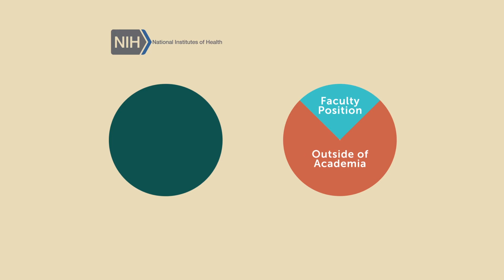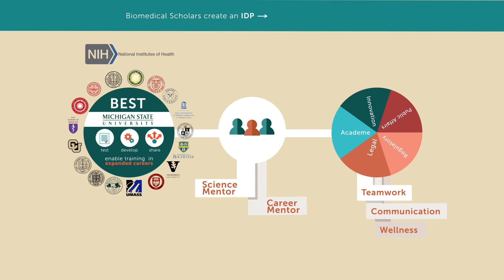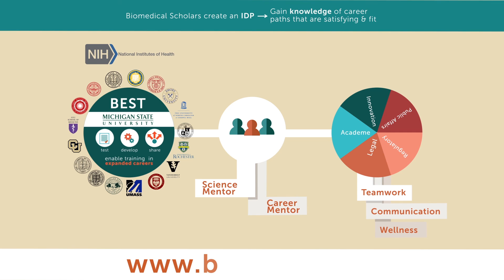MSU BEST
Learn more about MSU Broadening Experiences in Scientific Training (MSU BEST). Supporting biomedical scientists and engineers pursue meaningful careers that suit their skills and goals.